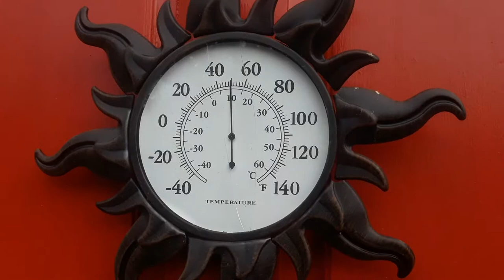Renton, Washington. Dog with style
An English Pointer with his toy in Renton Washington on a cold morning will play. Coho loves his new yard and always drops his toy on command. Xoxo coho!:)